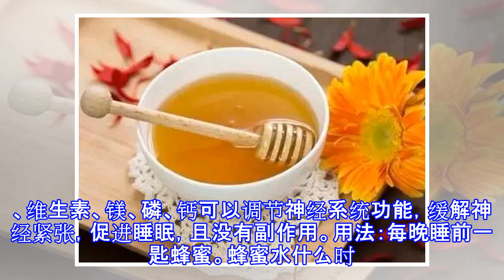蜂蜜水这7个时候喝最好，赶走疲劳、告别失眠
一杯甜甜的蜂蜜水是我们很多人的最爱，但是蜂蜜水可不能随便喝的，要在正确的时间喝它，才能喝出最大的功效。蜂蜜水什么时候喝好：疲劳时在所有的天然食品中，蜂蜜含大脑神经元所需要的大部分能量。蜂蜜中的果糖、葡萄糖可以很快被身体吸收利用，改善血液的营养状况，特别是在熬夜后。用法：中午一杯蜂蜜水。蜂蜜水什么时候喝好：喝酒时蜂蜜成分中含有一种大多数水果没有的果糖，它可以促进酒精的分解吸收，因此有利于快速醒酒，并解除饮酒后的头痛感。用法：饮酒前吃50克蜂蜜或几块涂蜂蜜的饼干面包，酒后饮蜂蜜水。蜂蜜水什么时候喝好：感冒时蜂蜜有消炎、祛痰、润肺、止咳的功效，其中枇杷蜜的止咳作用最好。用法：梨一个，切薄片拌蜂蜜吃，...